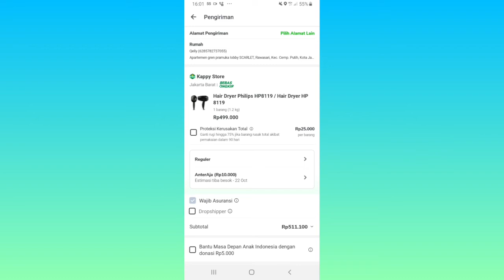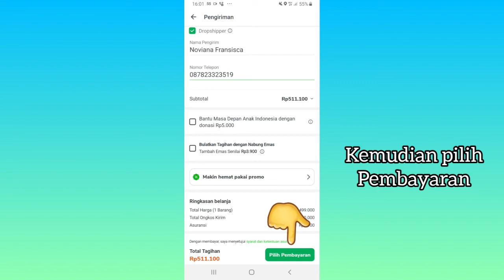Cara Menuliskan Nama Dropshipper / Nama Pengirim di Tokopedia